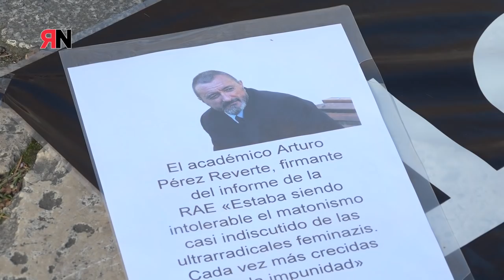CGT realiza performance contra las violencias machistas frente al Ministerio de Sanidad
Las Mujeres de CGT se concentran frente al Ministerio de Sanidad, Política Social e Igualdad, Madrid, para denunciar las violencias machistas y su connivencia con las administraciones públicas que a través de sus declaraciones públicas, dejación de funciones y silencio alimentan el machismo que nos mata, nos viola, nos insulta y nos maltrata.